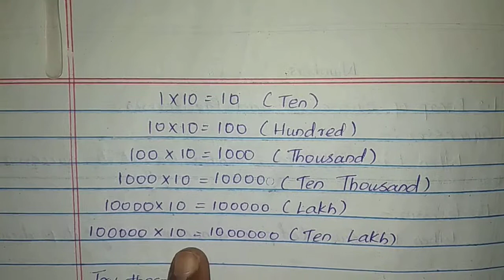Samacheer kalvi/6th std/mathematics/chap-1/numbers/1.3 formation of large numbers by multiplication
Learn how large numbers are formed using multiplication